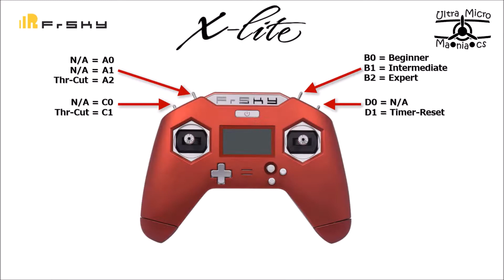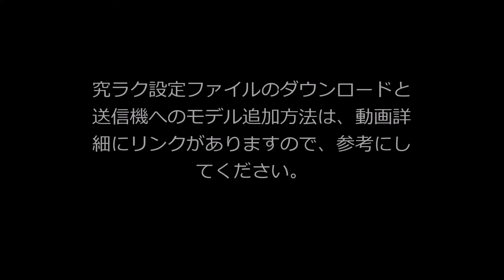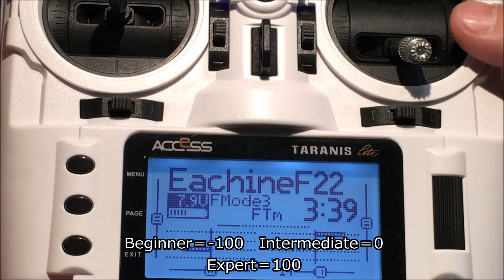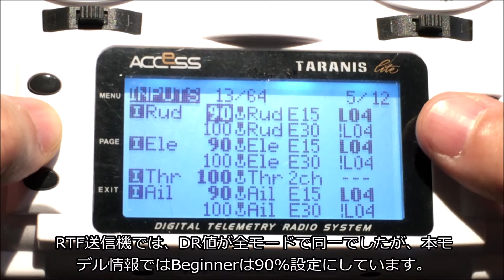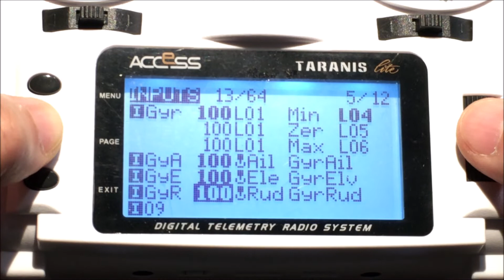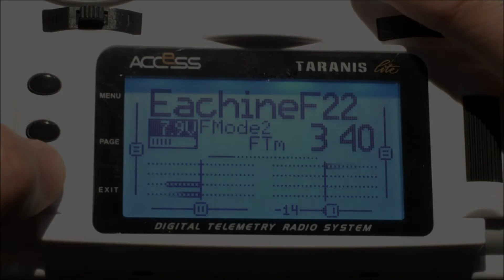究極ラクラク設定ファイルOpenTx：Eachine／Volantex mini F22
Eachine/Volantex mini F22用の究極ラクラク設定ファイルです。利用前に下の「1st Step」動画にある設定を施しておいてください。

■OpenTx【究ラク】ファイルダウンロード：Eachine／Volantex mini F22（GoogleDrive）
→対応する送信機のファイルをダウンロードしてモデルファイルを移してください。

■OpenTx【究ラク】モデルファイルを送信機に登録する方法（他機種用ですが参考にしてください）

| その他 OpenTx関連TIPS
■[TIPS] OpenTxのSDカードをアップデートしまっせ
** 誠意制作中 **

■[TIPS] OpenTxスティックキャリブレーションで初期化しようぜ
** 誠意制作中 **